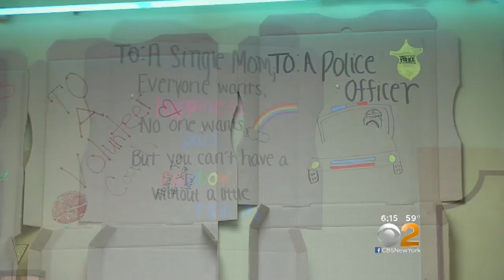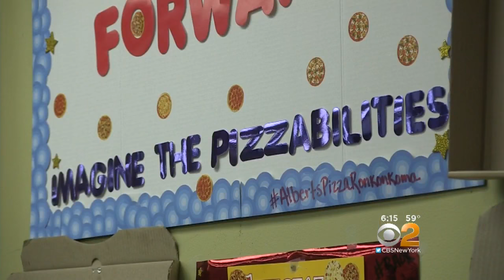Long Islanders Pay It Forward With Pizza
CBS2’s Jessica Moore reports.